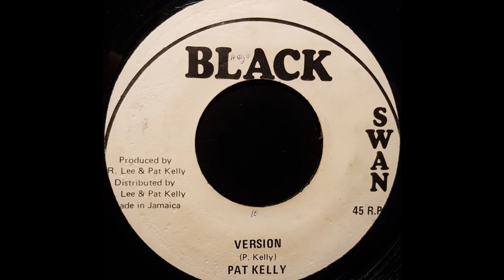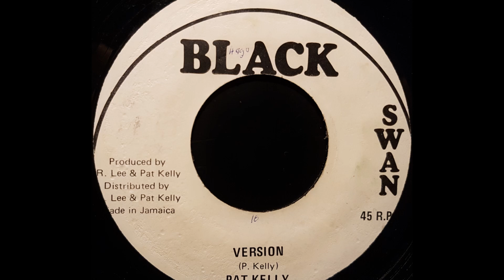PAT KELLY - It's You I Love [1978]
BLACK SWAN 7'' Bunny Lee & Pat Kelly production